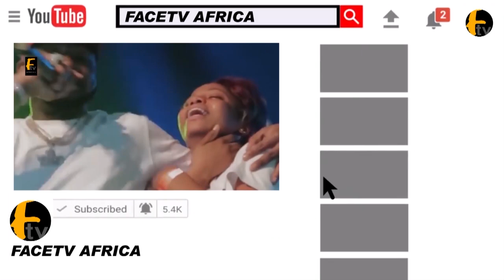RAMADAN LECTURE AT OBA MUFUTAU GBADAMOSI OLOFA OF OFFA PALACE:LECTURE BY IMAM AGBA OFFA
RAMADAN LECTURE AT OBA MUFUTAU GBADAMOSI OLOFA OF OFFA PALACE LECTURE BY IMAM AGBA OFFA Face tv Africa Face tv Africa Facetv Africa Face tv AFrica Facetv Africa Facetv Africa and Music face: Real Indigenous Nigerian Music. We profile top performance, top rated Nigerian musicians, legends, events, video musicals and we dish them out to you from a Nigerian point of view.